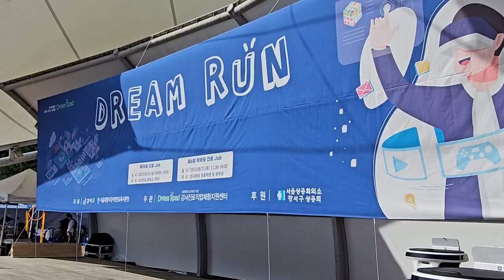[CC] 제10회 드림JOB’ 및 ‘제6회 학부모 진로JOB’ 개최 feat. 클로바더빙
[다국어자막(English, 中文, 日本語)이 포함된 영상입니다.]

“나를 찾고, 나를 키우고, 아름다운 세상에서 미래를 이끄는 나를 만난다.”

지난 22일~23일 이틀 동안
방화근린공원에서
‘제10회 드림JOB’ 및 ‘제6회 학부모 진로JOB’을 개최했습니다.

강서진로직업체험지원센터 주관으로 열린 이번 행사에는
22일 금요일, 지역의 중학교 1학년 3,000여 명이,
23일 토요일에는
지역 내 초등학생과 학부모 2,500여 명이 참여했습니다.

올해는 ‘DREAM RUN’이라는 주제로
탐색, 계발, 경험, 상상 등 네가지 영역으로 나눠
117개 기관, 160여개의 부스가 운영됐으며
특히 로봇, 인공지능, 가상현실 등
미래 신산업과 첨단산업을 체험하며
학생들의 호기심을 채우는 좋은 기회가 되었습니다.

한편, 강서구는 2014년부터
학생들이 ‘꿈’과 ‘끼’를 찾고
진로를 선택하는 데 도움을 주기 위해
매년 드림잡페스티벌을 개최하고 있습니다.

- 자  막 -
‘제10회 드림JOB’ 및 ‘제6회 학부모 진로JOB’ 개최
미래 신산업과 첨단산업 등 117개 기관, 160여개 부스 운영